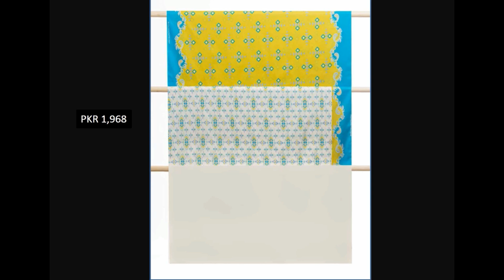SATRANGI SIMPLE COLLECTION || 50+ COTTON SUITS FOR WOMEN BY BONANZA SATRANGI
HERE IN THIS VIDEO YOU CAN FIND LATEST BONANZA SATRANGI SIMPLE PRINTED COTTON SUITS NEW COLLECTION WITH PRICE FOR WOMEN.THESE ARE ALL THREE PIECE UNSTITCHED COTTON SUITS SATRANGI SIMPLE COLLECTION.